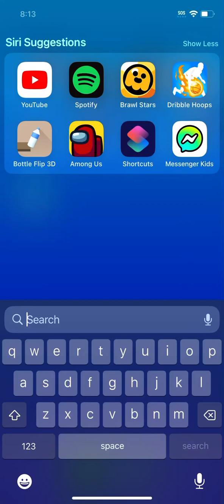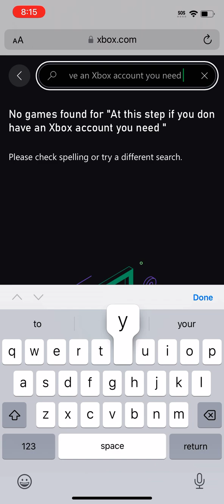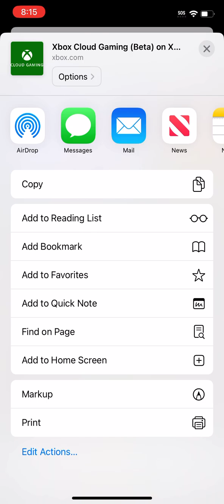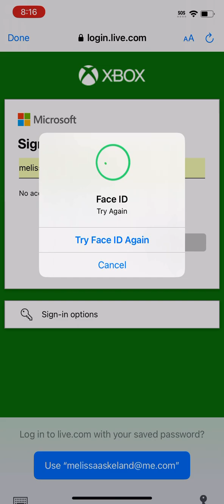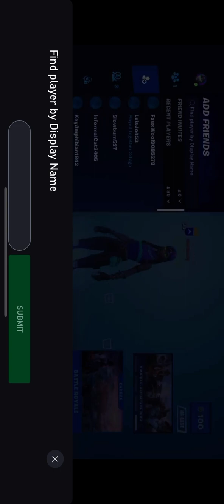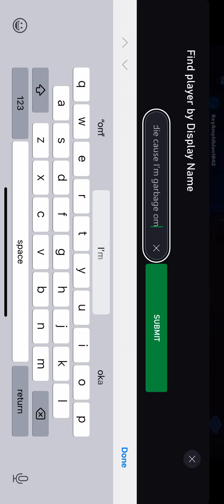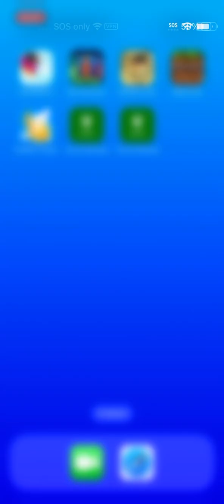December 20, 2022